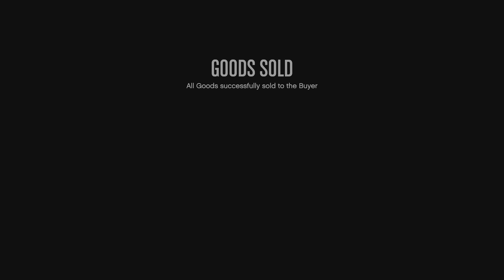Grand Theft Auto V - Daily Grind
Selling mixed cargo (Nightclub)